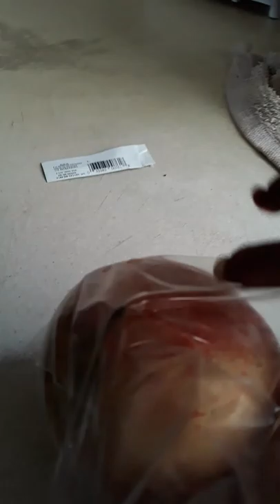Carolina Diamond productions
just a US Army servicemember who loves dogs dogs Just a lovely soul that loves to serve in the military by doing GODs mission to protect and serve ALL DOmestics against enemy allied NATO. much love A drama-free channel; with videos on cooking living dancing